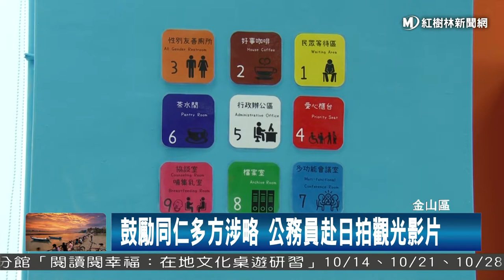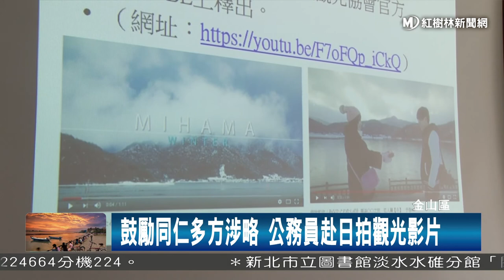1060926 鼓勵同仁多方涉略 公務員赴日拍觀光影片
金山區戶政事務所同仁曾子庭與黃凱祥，日前透過試鏡前往石門區的日本姐妹市美浜町拍攝觀光影片，近來影片剪輯完成，預計將會在下個月的台北國際旅展中放映，今天美浜町商工觀光課長一行人也來到金山戶政事務所交流，對此金山戶所辦事員常子庭說，趁著美浜町商工觀光課長來訪的機會，提供台灣特色點心更推薦他們到處走走，要當一回台灣的觀光大使。